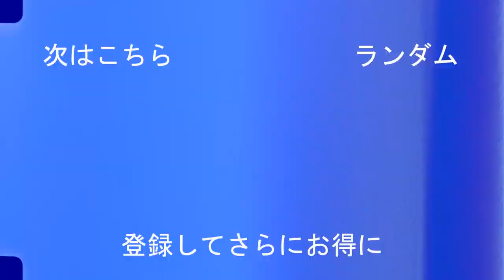土居聖真 華麗な攻撃スキルショー (Shoma Doi)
土居 聖真の軌跡 見所を紹介！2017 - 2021